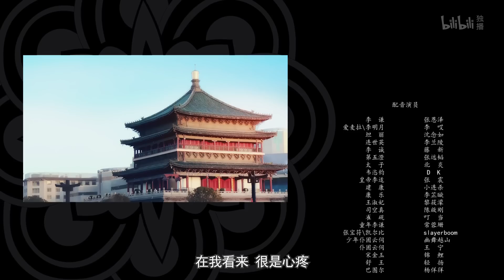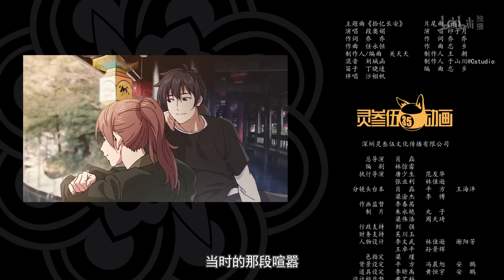《拾忆长安·明月几时有 第二季》第12话 情仇国恨| 2021春季新动画 |加入会员抢先最新集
【本集看点】原来真相是这样.
加入 哔哩哔哩动画频道 会员： 即可观看【会员专享】全内容和抢先番外！还有自带英文字幕哦！想解锁更多精良番剧？立刻加入 哔哩哔哩会员 解锁惊喜！
简介：拾忆长安第二季 我是爱麦拉，汐月国公主。我生活在一个战乱的年代，从小便亲眼目睹了汐月、大唐、南麓三个国家之间的征战。我的理想是成为一名汐月的女战士，将来靠自己的箭术保卫部族。突然一天接到大汗的旨意，汐月将与大唐和亲，让我嫁于大唐九皇子资王李谦。这对我一个从小粗手粗脚的野丫头如何是好！但是想想如果真能因此而平息民不聊生的战争，又觉得能行使这样的使命而有点小自豪。但愿能不辱和平使命。